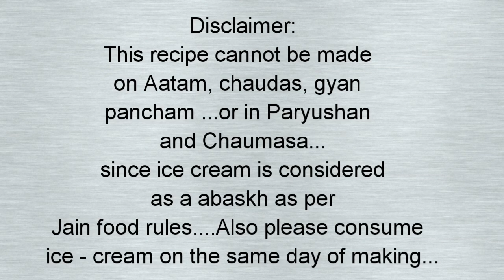Wheatflour Oreo Biscuit Ice - Cream | Entry No.5 Divya Jain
MASTER CHEF COMPETITION ENTRY NO.5
Name: Divya Jain
Age: 34 yrs
Place : Mumbai

Also would like to hear feedback from u in comments section.